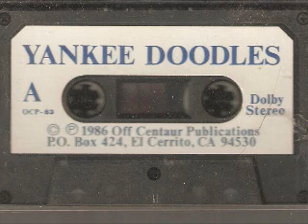Yankee Doodles 19 - Kraken/Kitten